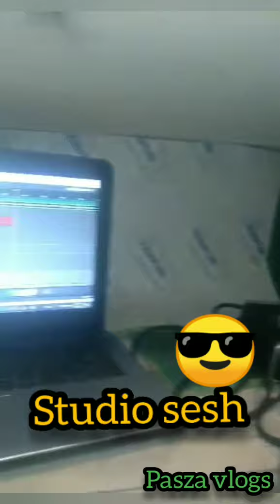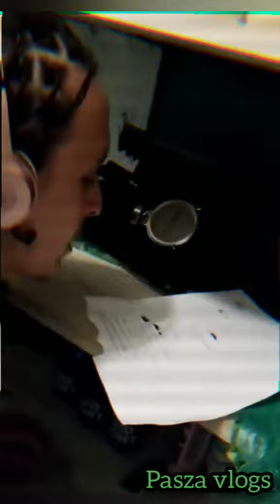MexiKing Is Home!! Pasza Vlogs| EP. 2 Ft. Kingpin SkinnyPimp, Frayser Boy, Mayweather, and MexiKing